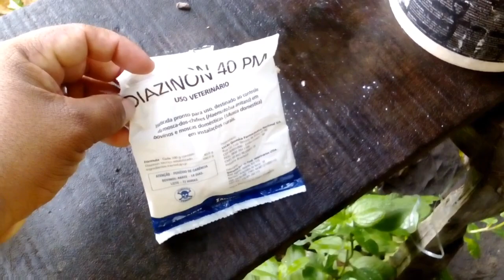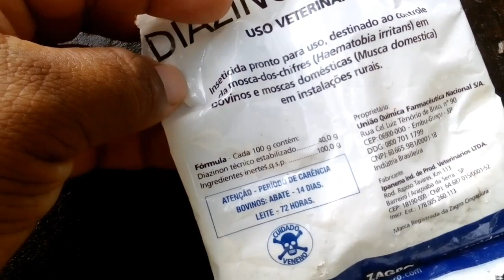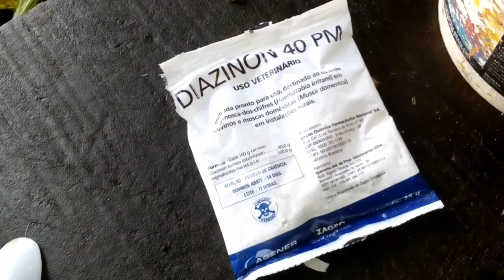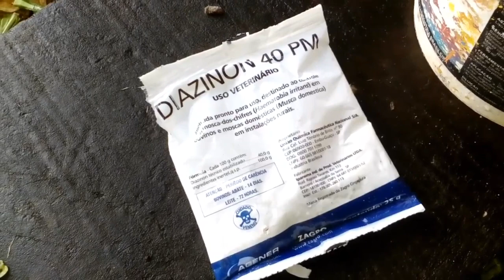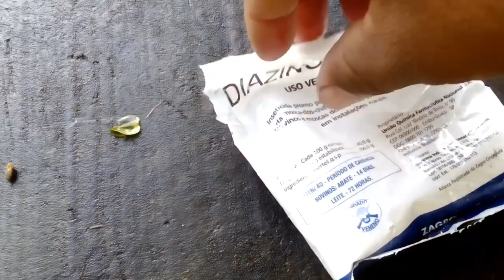Como eliminar o pulgão das suas hortaliças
Olá amigo é um grande prazer ter você aqui no meu canal. Espero que o meu trabalho seja útil para você. Um forte abraço e fique com Deus.